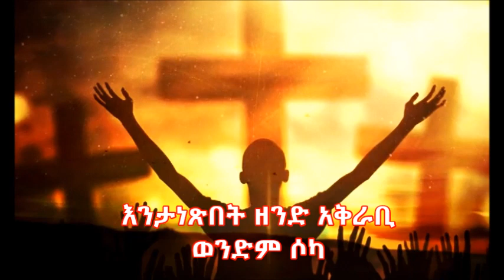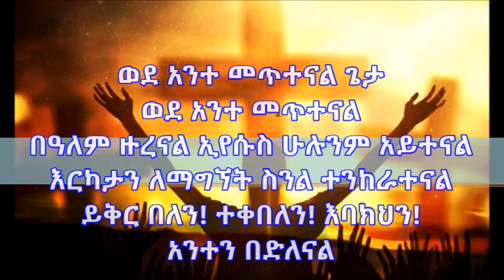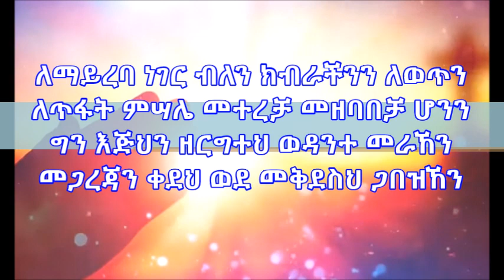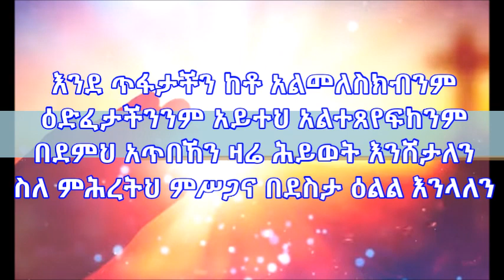መጋቢ ተስፋዬ ጋቢሶ Pr Tesfaye Gabiso ወደ አንተ መጥተናል Wedante Metenal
Gospel Song by singer Pastor Tesfaye Gabiso. We turned our back to you God and spent our lives in wilderness. Now we have come back to you repenting foe every misdeeds. Please for give us, let your Mercy be upon us!
“ወደ አንተ መጥተናል ጌታ”
በመጋቢ ዘማሪ ተስፋዬ ጋቢሶ

ወንድም ሶካ

ወደ አንተ መጥተናል
በዓለም ዙረናል ኢየሱስ ሁሉንም አይተናል
እርካታን ለማግኘት ስንል ተንከራተናል
ይቅር በለን! ተቀበለን! እባክህን! አንተን በድለናል

ጉስቁልናን ተሞልተናል እጅግም ረክሰናል
ታላቁን መዳን በመናቅ መከራ ጠግበናል
ውኃ አልባ ጉድጓዶችን ለራሣችን ቆፍረናል
ከሕይወት ውኃ ምንጭ ርቀን በጥማት ደርቀናል

የዚህ ዓለም ጉስቁልና ሰልችቶን መርሮናል
አቅጣጫ ቀይረን ከጥፋታችን መጥተናል
ሰማይና ምድር በኢየሱስ ደም ታርቀዋል
የጥልም ግድግዳ ደግሞ መፍረሱን ሰምተናል

ለማይረባ ነገር ብለን ክብራችንን ለወጥን
ለጥፋት ምሣሌ መተረቻ መዘባበቻ ሆንን
ግን እጅህን ዘርግተህ ወዳንተ መራኸን
መጋረጃን ቀደህ ወደ መቅደስህ ጋበዝኸን

እንደ ጥፋታችን ከቶ አልመለስክብንም
ዕድፈታችንንም አይተህ አልተጸየፍከንም
በደምህ አጥበኸን ዛሬ ሕይወት እንሸታለን
ስለ ምሕረትህ ምሥጋና በደስታ ዕልል እንላለን